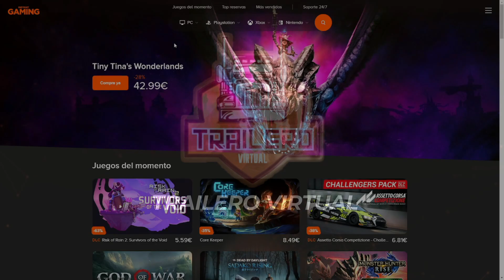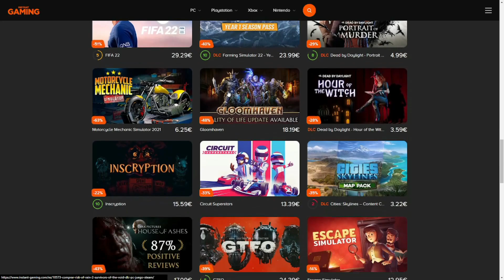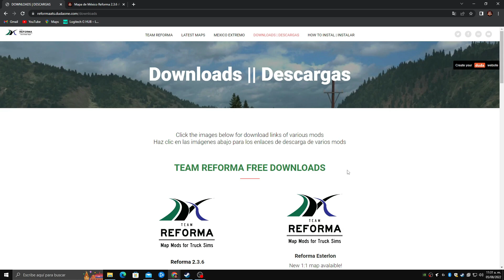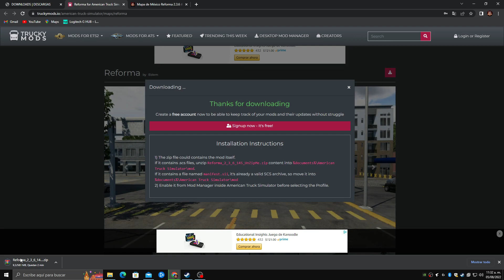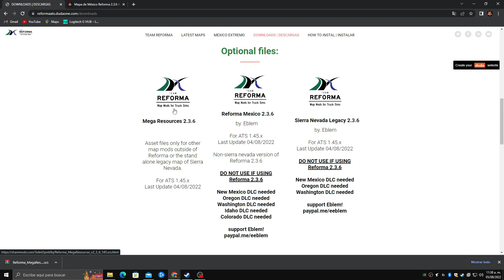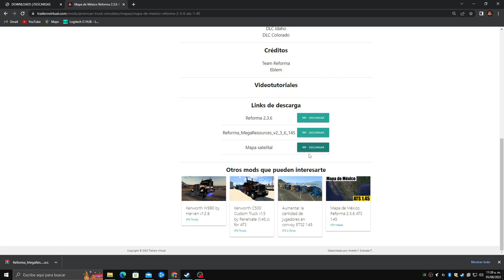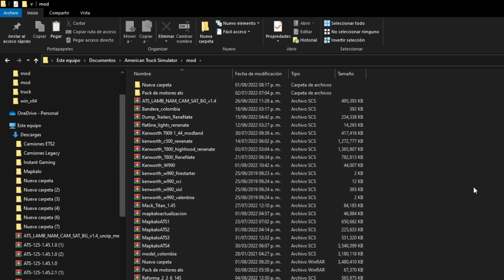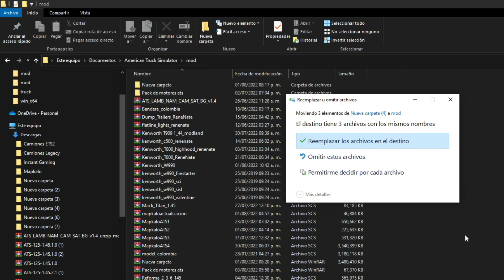Tutorial Descarga e Instalación Mapa de México ATS 1.45│Mapa de México American Truck Simulator 1.45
☑️Datos de la cuenta Trucky Mods
✔️Contraseña: TV123456